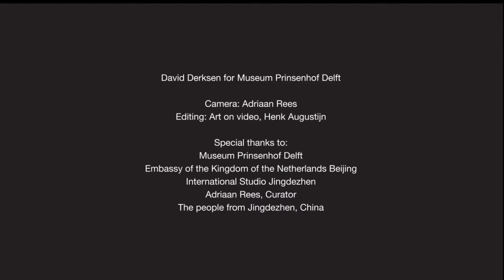Verboden porselein - Exclusief voor de keizer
David Derksen is een van de Artists in Residence en mocht nog een tweede periode in Jingdezhen (China) werken. De stukken die in China zijn gemaakt worden getoond in de tentoonstelling Verboden porselein - Exclusief voor de keizer.
8-4-2017 t/m 9-7-2017